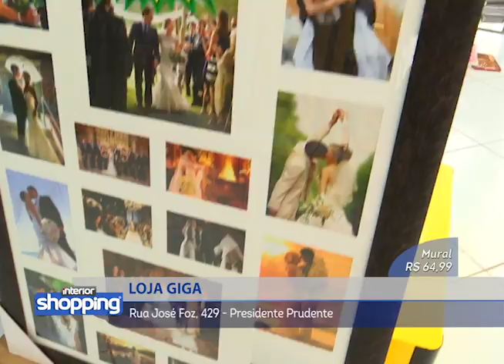LOJA GIGA no Interior Shopping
Loja Giga
Rua Anita Garibaldi, 44 - Araçatuba
Rua Bernardino de Campos (Esq. Silva Jardim) - Rio Preto
Rua Voluntários de São Paulo, 2.657 - São José do Rio Preto
Rua José Foz, 429 - Presidente Prudente

No caso de ofertas, promoções ou algo do gênero, as mesmas são válidas apenas para os dias de 06 a 10 de março 2017.

Divirta-se; Informe-se!